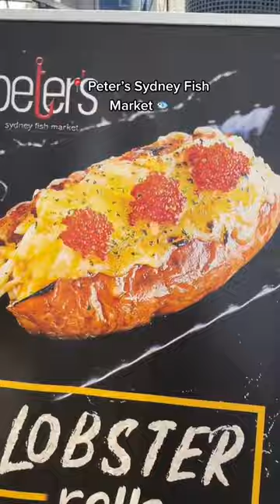How good are LOBSTER ROLLS 🤤🦞🔥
Spotlight on the lobster rolls from the Sydney Fish Market because they’re just TOO GOOD 🤤🦞🔥

📍Peter’s Sydney Fish Market, Pyrmont
💸 $15.50 each!

Best food in Sydney.